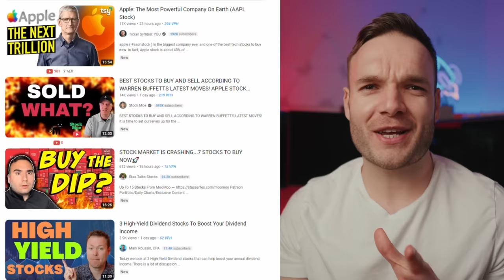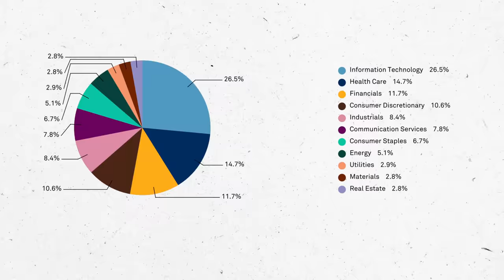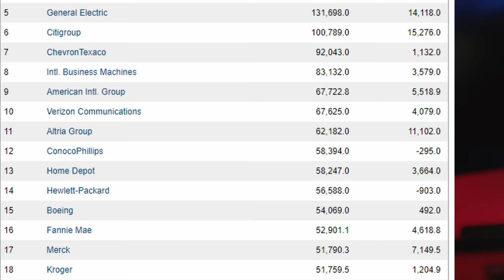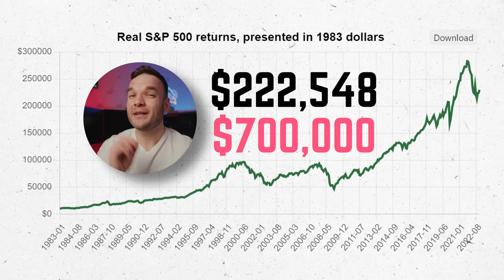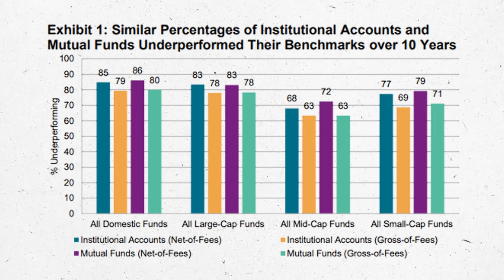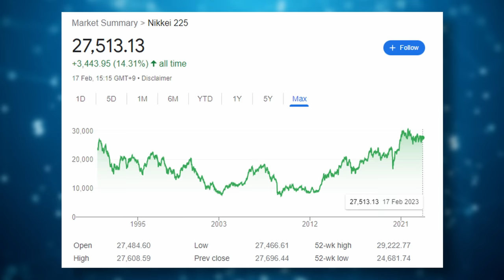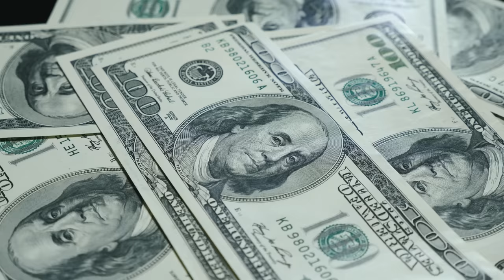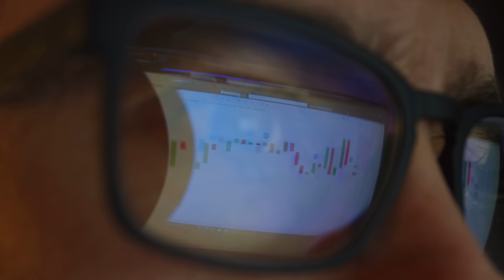Is the S&P 500 All You Really Need to Invest in?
Join My Investing Community on Discord:
This video looks at whether the S&P 500 is still a good investment, and is it all you need to invest in for a well-diversified investing portfolio? Also does it matter if you live outside the US, or should we just go for it. I look at the pros and the cons and then give my own thoughts as someone who has already most of his portfolio in the S&P 500 as it stands.

💸 - InvestEngine - Get £25 Free once you deposit £100 + FREE ISA (T&Cs Apply)*

💸 - Trading 212 - Get a Free share up to £100 (Free Stocks and Shares ISA)

//Useful Videos